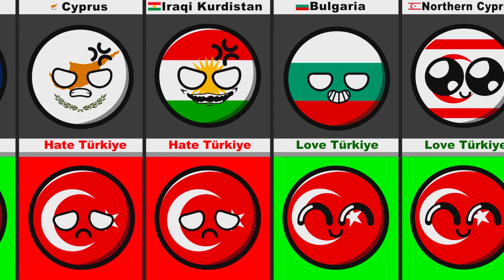Countries that Love/Hate Türkiye